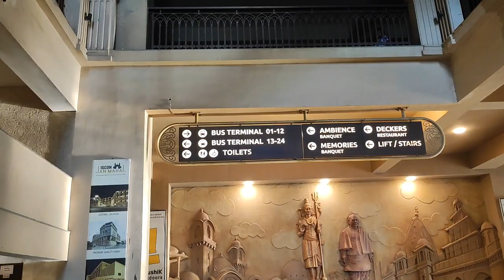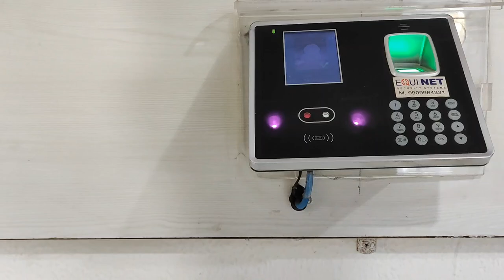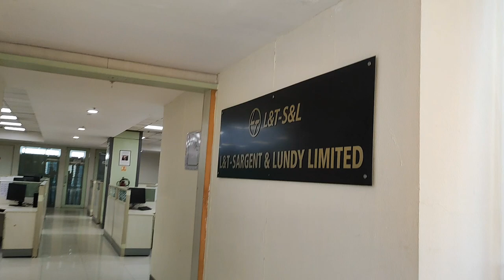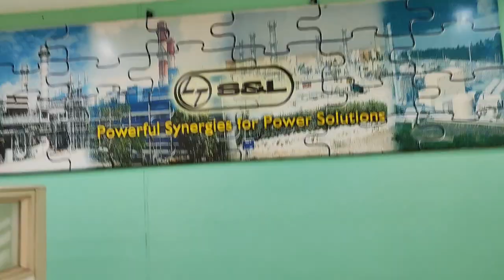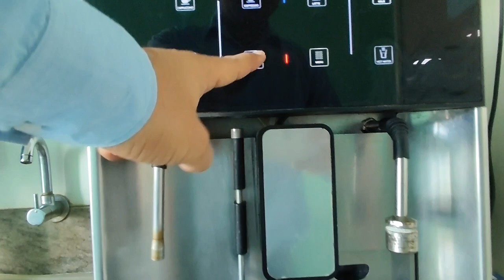A normal day in corporate sector life.